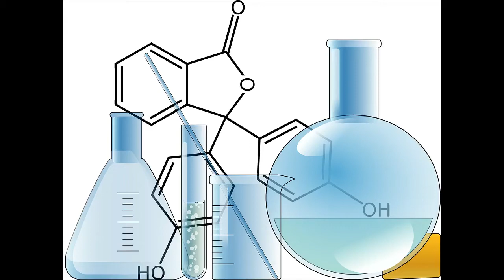Spray on chrome old Fireman Helmet